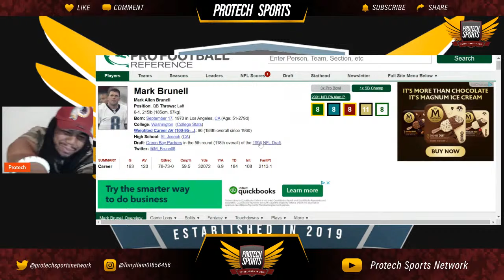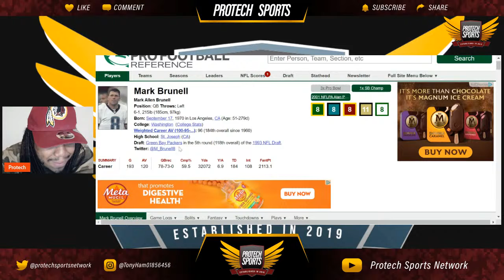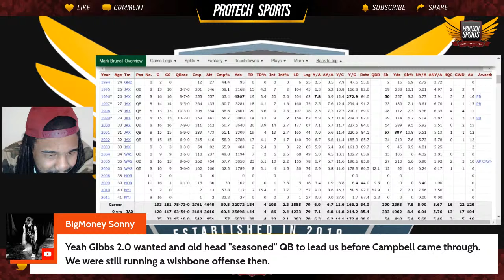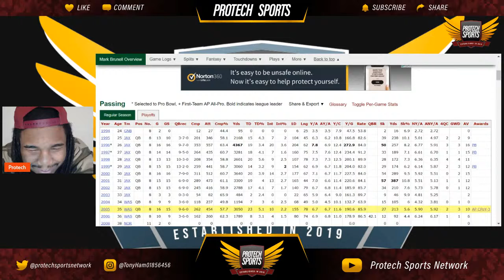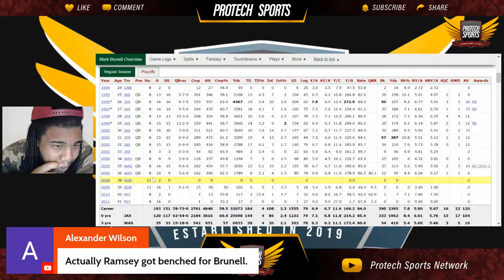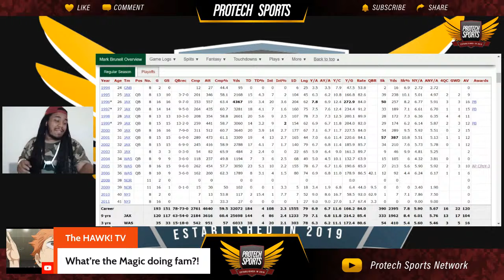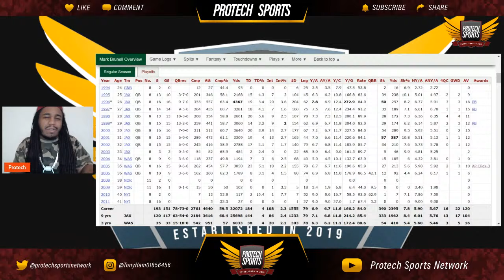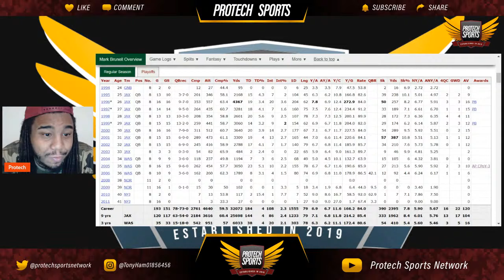The Fallen Skin EP13: Mark Brunell‼️ Monday night Football Miracle QB 🏈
YouTube.com/Protech428

For more Washington content, CFB Prospects, and also for the word of God on my Christian YT Channel